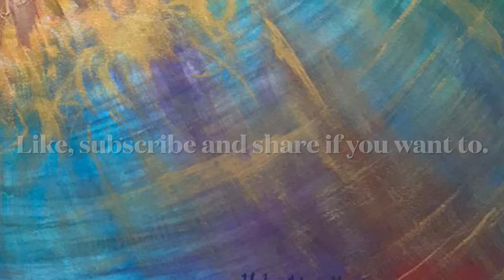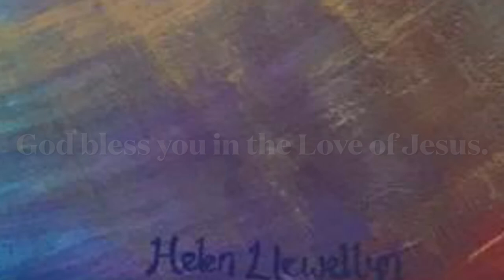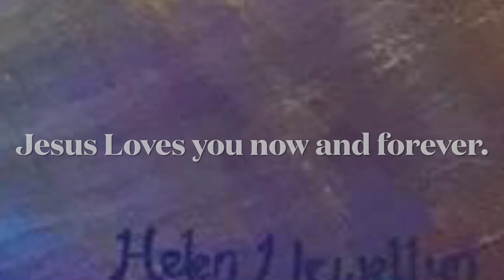Jesus Lover Of My Soul- John Llewellyn | For God’s Glory Music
A For God’s Glory Music cover sung by John Llewellyn of a Hillsong United song classic "Jesus Lover Of My Soul"

Photo is of a painting curtesy of Helen Llewellyn Art

To connect with For God’s Glory Music.

May the Lord bless you and keep you, make his face shine upon you and be gracious to you,
Amen.